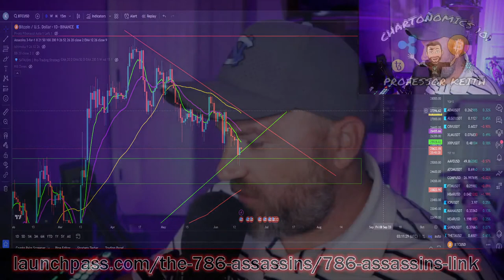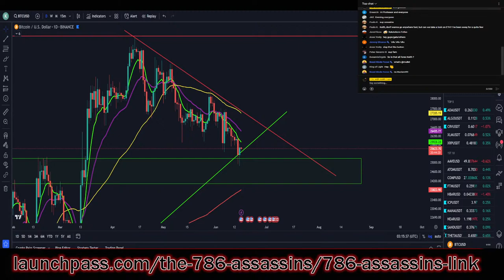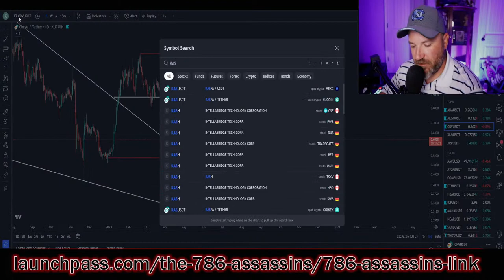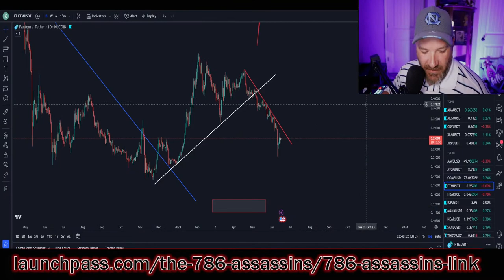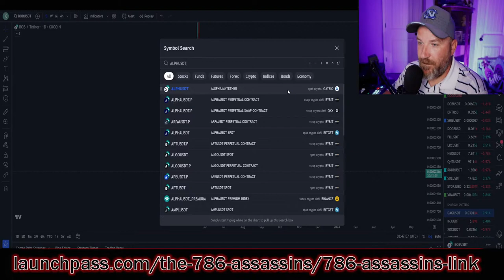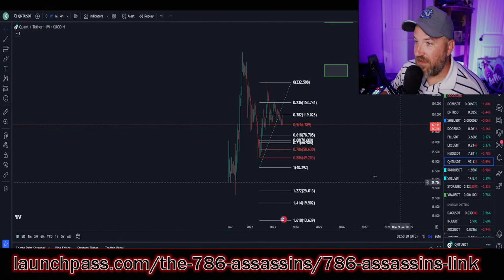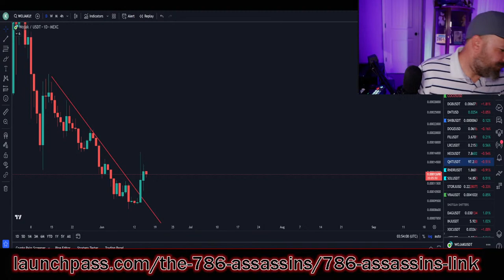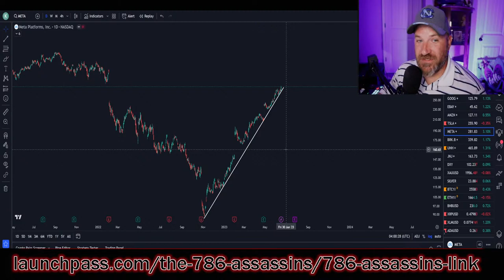| Bitcoin | Buckles, loses support. is it heading to $24,500 next?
free 1 on 1 consult when using the link below for our discord!

BOGO 1 on 1 consults!!

0:00 Intro
1:00 BTC
16:2 ETH
20:15 GALA
23:00 ALGO
24:30 LINK
26:45 QNT
29:00 RVF
31:00 STRONG
34:00 JASMY
35:30 KOIN
36:45 ADS
38:55 DAG
44:30 WTK
46:00 RIO
47:00 CFX
49:00 CHAMP
50:20 MANA
52:00 ADA
53:30 INJ
54:00 RNDR
56:00 FLOW
58:30 outro and thank you